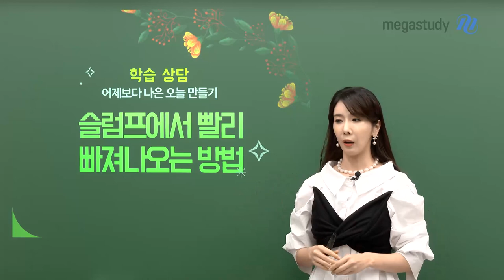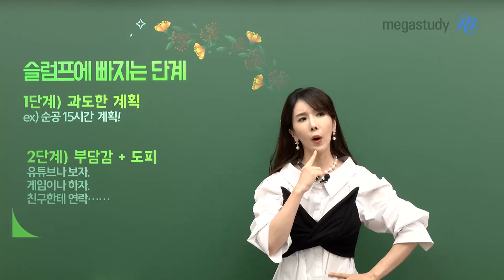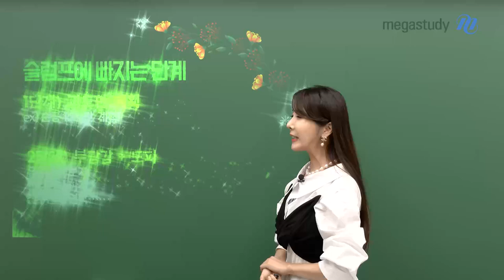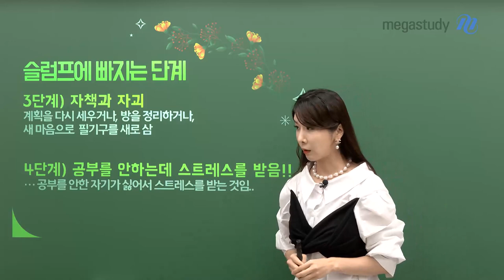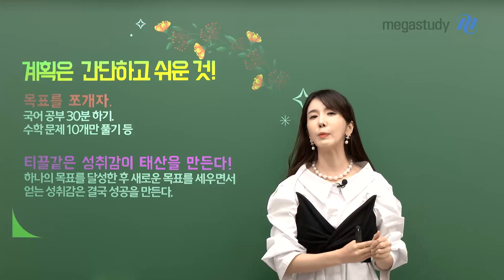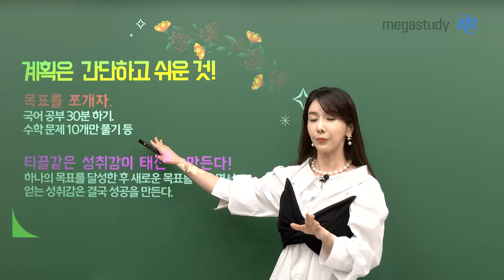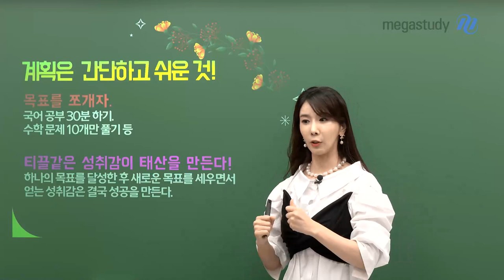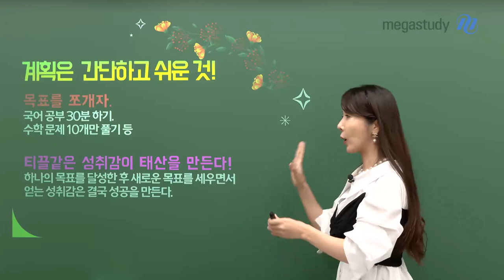[메가스터디] 한국사 고아름쌤 - 슬럼프에서 빨리 빠져나오는 방법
누구나 겪을 수 있는 슬럼프,

조금 더 빨리, 조금 더 쉽게 탈출하기 위해 아름쌤이 건네는 이야기

나는 왜 슬럼프에 빠졌을까?

슬럼프에 빠진 내 모습은 왜 이렇게 별로일까?

고민만 하지 말고 아름쌤 조언대로 우리 모두 잘 이겨내봐요 😊

- 한국사 고아름 선생님을 더 알고싶다면?